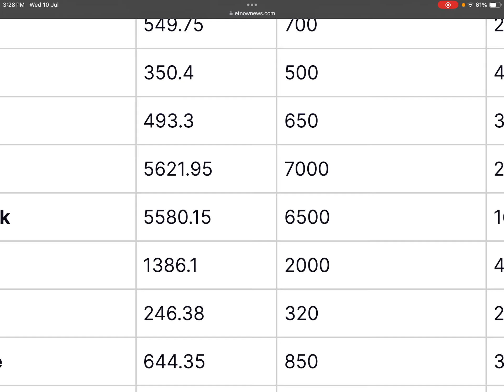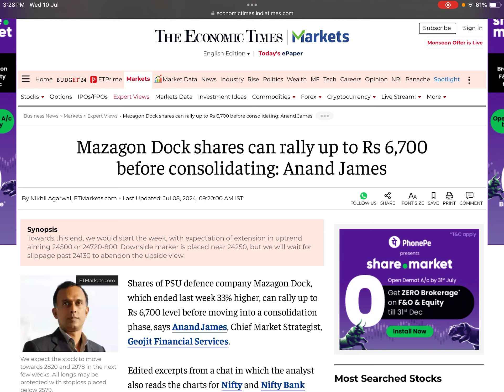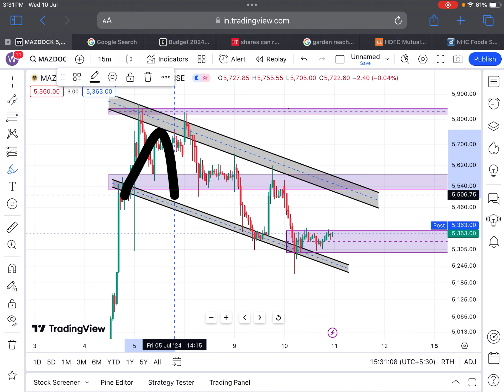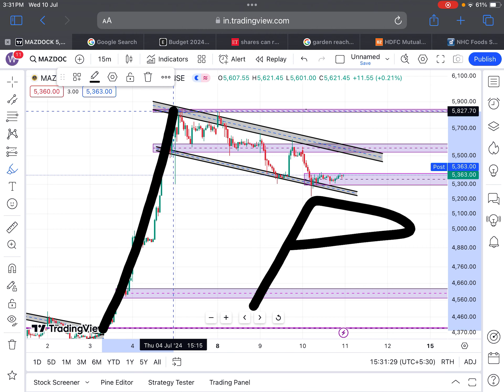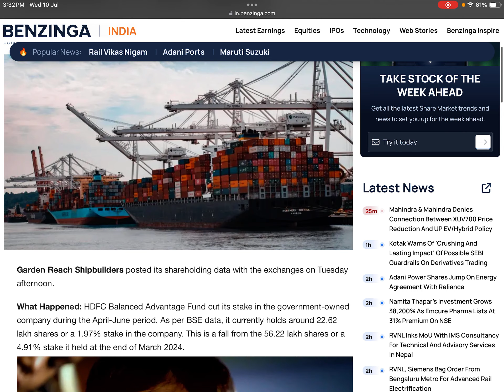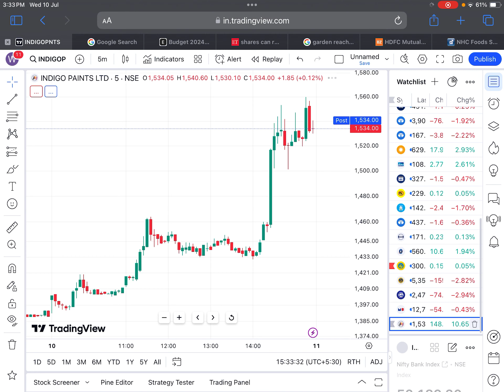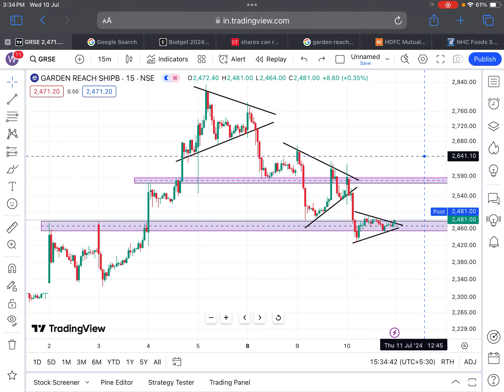10:1 SPLIT🎉MAZAGON DOCK SHARE NEWS🔴GARDEN REACH SHARE NEWS🔴SHARES LATEST NEWS TODAY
Tags.

MAZAGON DOCK UP TODAY
MAZAGON DOCK DIVIDEND NEWS
MAZAGON DOCK NEW UPDATE
MAZAGON DOCK DEFENSE DEAL
MAZAGON DOCK NEXT TARGET
MAZAGON DOCK Q3 RESULT

GARDEN REACH SHARE NEWS
GARDEN REACH SHARE LATEST
GARDEN REACH SHARE NEWS TODAY
GARDEN REACH SHARE DIVIDEND NEWS

BONUS SHARE
BONUS SHARE NEWS
BONUS STOCK